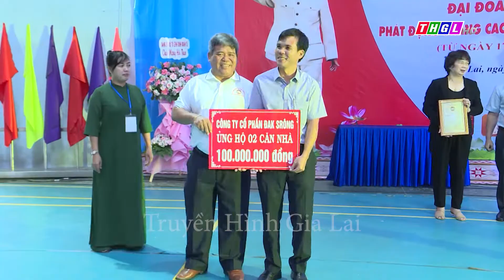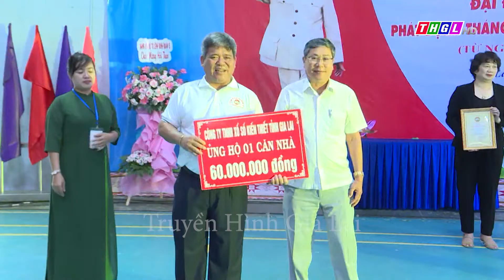Gia Lai: Tổ chức HT Đại Đoàn Kết lần thứ VII và Phát động Tháng cao điểm “Vì người nghèo” năm 2022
Sáng nay, (11/10), tại Nhà thi đấu thể thao tỉnh đã diễn ra Lễ khai mạc Hội thao Đại Đoàn Kết tỉnh Gia Lai lần thứ VII và Lễ phát động Tháng cao điểm “Vì người nghèo” năm 2022.
Về dự có các đồng chí: Rah Lan Chung – Phó Bí thư Tỉnh uỷ, Trưởng Ban Nội chính Tỉnh uỷ; Hồ Văn Điềm - Uỷ viên BTV Tỉnh uỷ, Chủ tịch Uỷ ban MTTQ Việt Nam tỉnh; Phạm Thị Tố Hải - Uỷ viên BTV Tỉnh uỷ, Bí thư Đảng uỷ Khối các Cơ quan và Doanh nghiệp tỉnh; Nguyễn Thị Thanh Lịch - Tỉnh uỷ viên, Phó Chủ tịch UBND tỉnh.